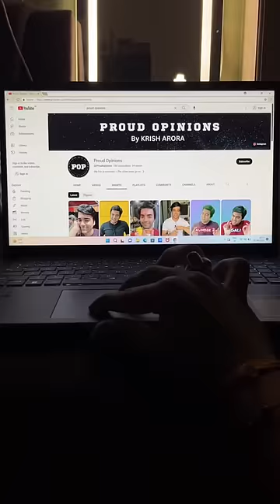NEW LAPTOP UNBOXING🤩tech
This is the unboxing of ASUS latest midrange laptop, which has killer specs which you might wanna discover.